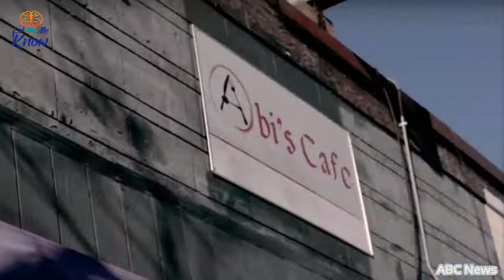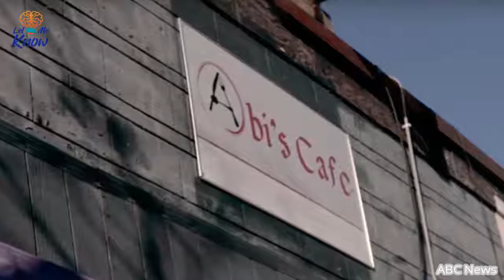Cafe Owner Hires A Homeless Man Only To Find This In Her Kitchen Two Weeks Later